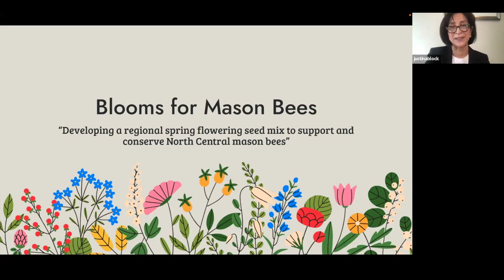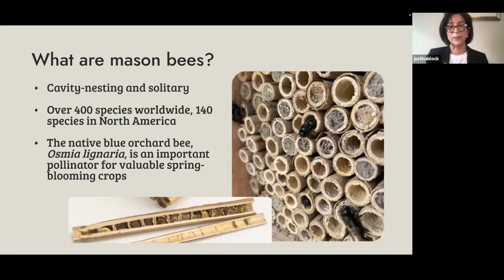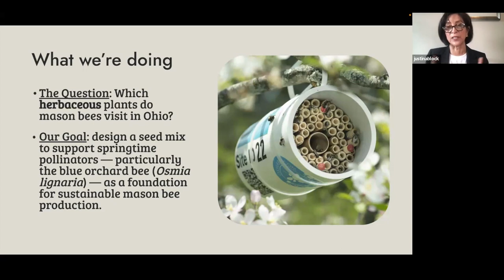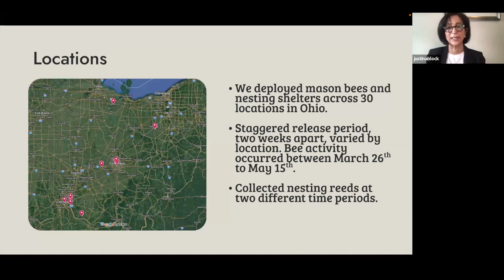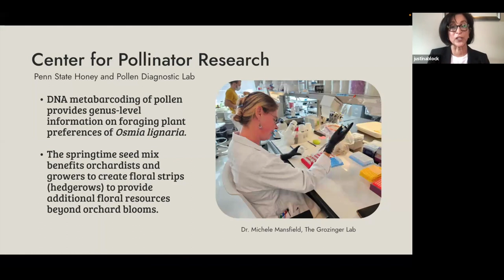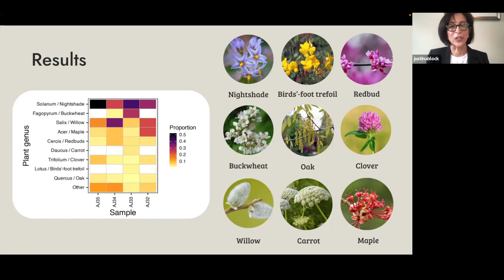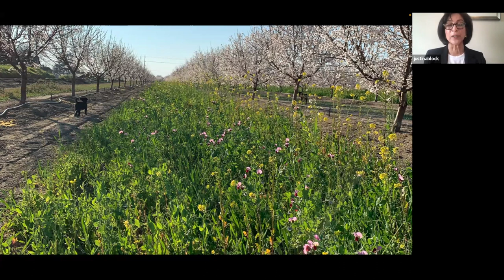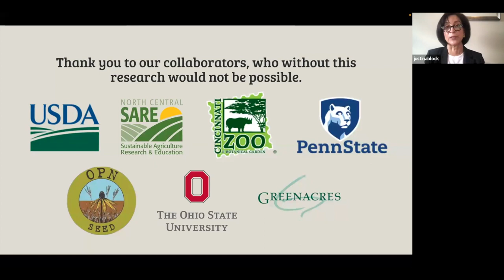Blooms for Mason Bees with Justina Block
Justina Block with Osmia Bee Company joins us from Ohio to share how she used SARE support to determine the variety and intensity of mason bee foraging on spring flowering plants across Ohio.